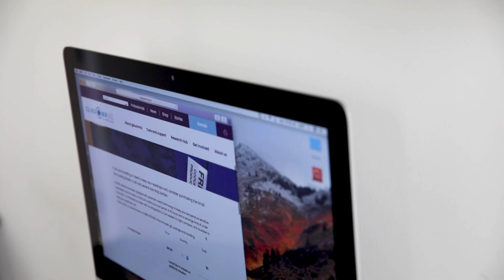Congenital Glaucoma - Dr Sonya Bennett